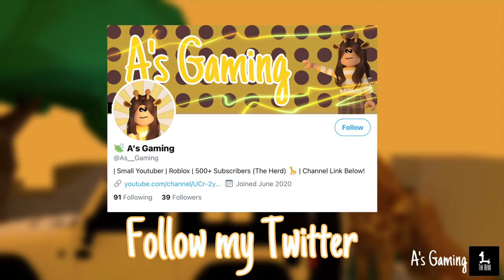Ice Cream Truck | Build Tour | 12K | Bloxburg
Advanced Placement
Basement